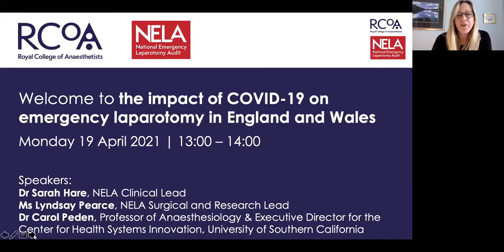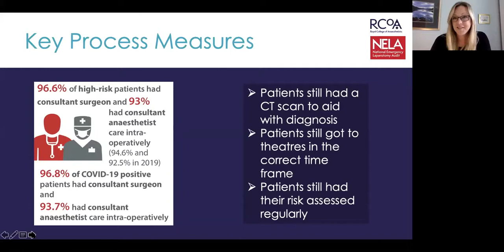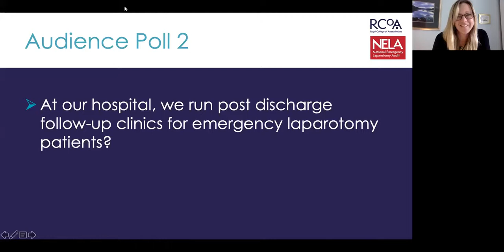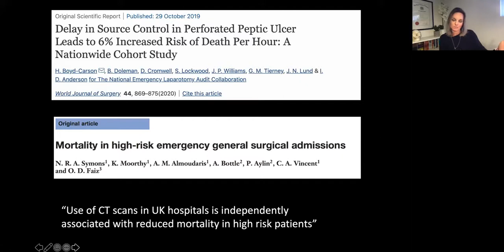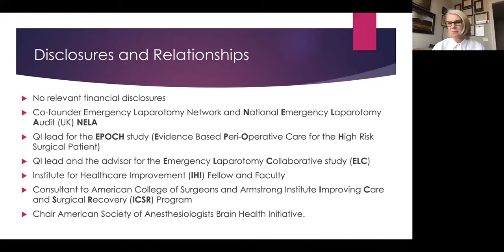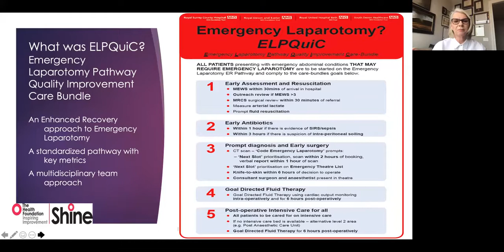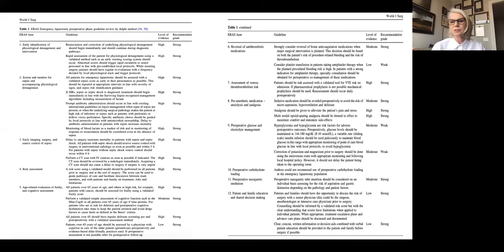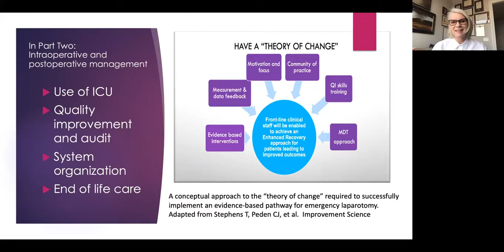The impact of COVID-19 on emergency laparotomy in England and Wales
This webinar discusses the impact of the global pandemic on patients having emergency laparotomy, and importantly, how we can as an MDT build on what we have learnt over the last year to think differently about what makes high quality care for this high risk group of patients.

Is ERAS possible for emergency laparotomy patients?

Who else do we need to work with? Can this be achieved in a stretched workforce?

© National Emergency Laparotomy Audit (NELA)